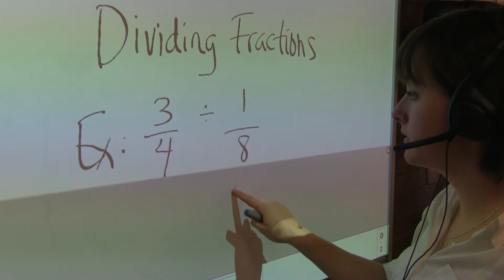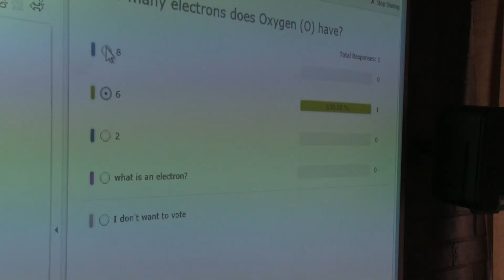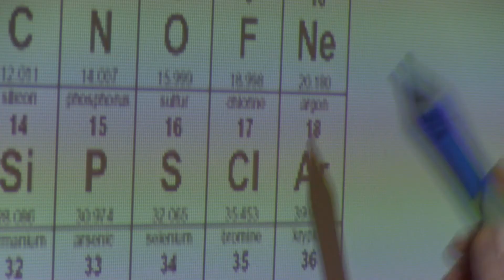Online Tutoring at Cambrian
Online tutoring at Cambrian College allows you to interact in real time with one of our tutors from the Learning Centre.  Assistance is provided in the areas of Math, Chemistry, Biology, Physics, and Statistics, and is available in the evenings and on weekends.  You can work with a 'live' tutor from anywhere that you have access to the internet!